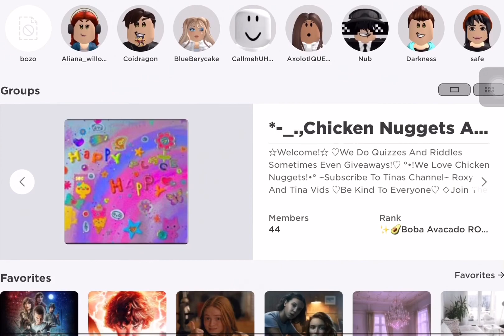FINDDING ROXY🌺✨🌸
🌼FIRST TIME USING INTRO! OUTRO COMMING SOON!
IF WE GET 5 likes me and Roxy will do a writing reveal!🌼

NON OF THE SOUNDS ARE MINE, CRIEDETS FOR THE OWNER